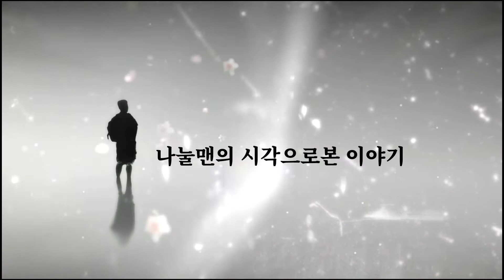폴란드 아로니아 먹는법 눈건강 나눌맨 아로니아분말 부작용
스마트폰으로 지쳐가는 눈.
지금 딱 챙겨야 할것이 바로 아로니아 입니다.

아로니아부작용 먼저 챙겨봐야죠

아무래도 눈건강 챙기기위해 드시는 분들이 많을텐데요.

아로니아 먹는법 어쩌면 떫은맛에 황당할 것입니다.
당도와 떫은 맛이 함께 들어있는데 떫은맛이 당도를 다 없애버립니다.

그래서 아로니아 먹는법 많이 궁금할 텐데요.
우유와 함께 먹기도 하고, 각종 요리에 활용하기도 합니다.
술 좋아하는 분은 아로니아술도 담그죠.
오늘은 폴란드 아로니아 한번 이야기 해봅니다.